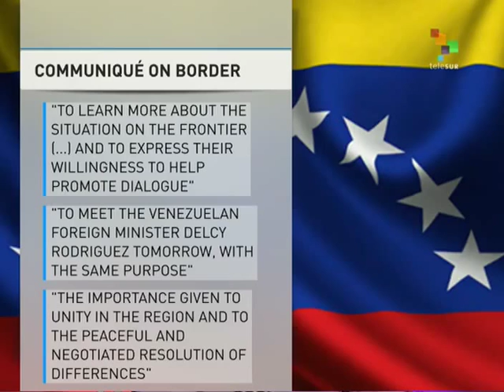FTS - Brazil and Argentina Seek Dialogue Between Colombia and Venezuela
Brazil and Argentina are offering to help resolve the differences between Colombia and Venezuela.  Their foreign ministers met with Colombian Foreign Minister María Angela Holguin on Friday and will meet with Venezuelan Foreign Minister Delcy Rodriguez on Saturday to learn more about the situation on the frontier and help to promote dialogue . They expressed their desire to foster unity in the region and to help achieve the peaceful and negotiated resolution of differences. teleSUR